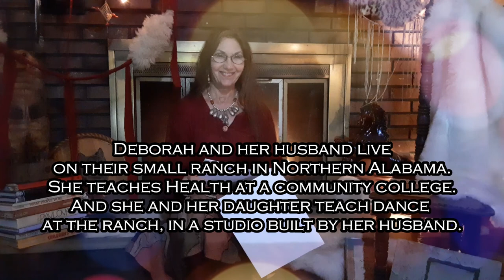Sacking Shorty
Deborah Holloway shares a short story from her childhood memoirs, "My Life In The Country".  "Sacking Shorty" is about training a pony for children to ride.